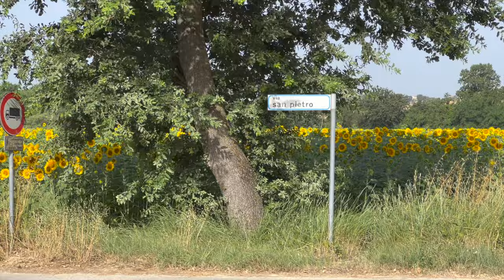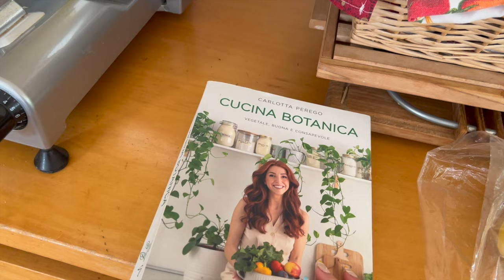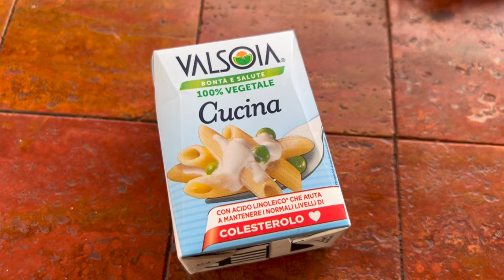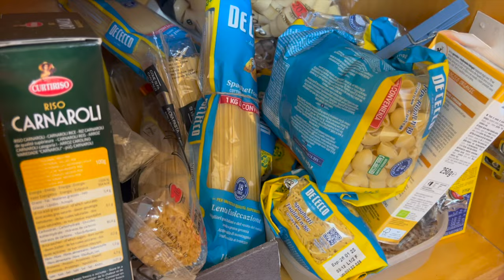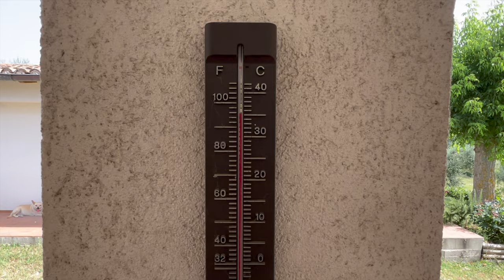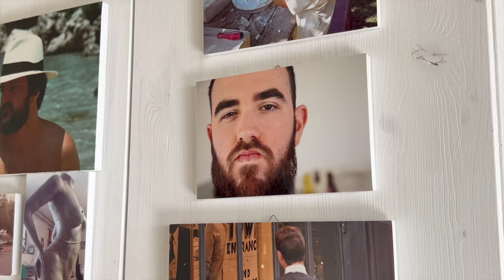A DAY IN THE ITALIAN COUNTRYSIDE - Italy Travel Vlog 🇮🇹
Hiii guys! Join me and my family as we spend the day in the Italian countryside: country walks, chats by the river, great vegan food, beach picnics and my dad's art lab. Hope you enjoy it!! :)

About me:
This is where I share my life and my passion for health, wellbeing and great plant-based food. Just about to become a new mama and venture into parenthood! I hope you love it here 🥰